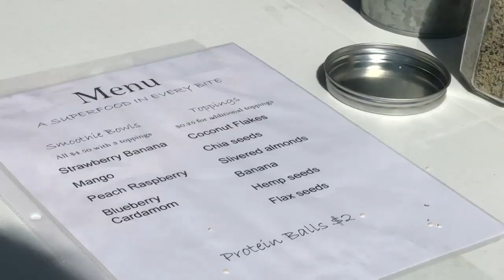High school student starts healthy food stand in downtown Great Falls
Wholesome Hal’s, 16-year-old Hallie Thompson’s healthy food business that specializes in smoothie bowls and protein balls, is now a licensed vendor at the Great Falls Farmers' Market.